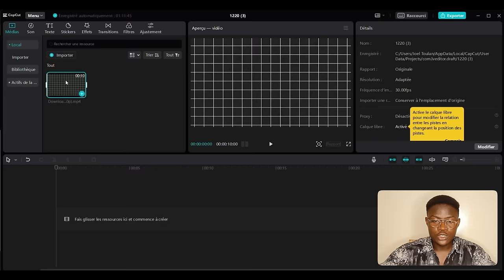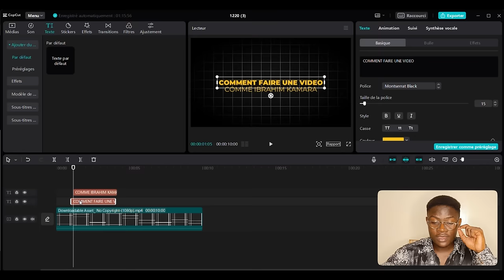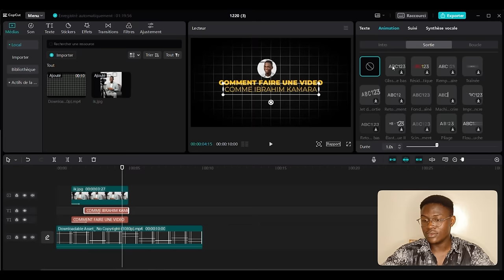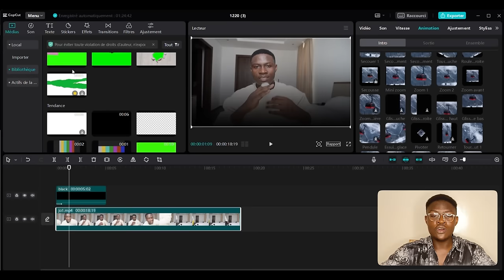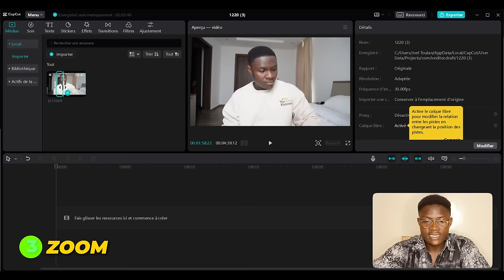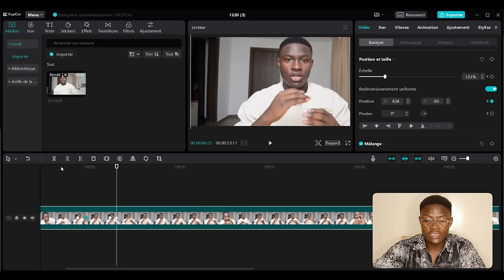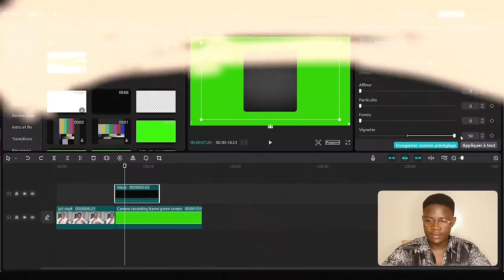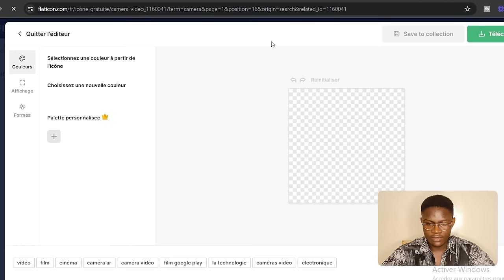Comment Monter vos Vidéos Comme Ibrahim Kamara Sur Capcut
🛑Devenir Monteur Video en 2 mois et signer des clients 1'000€/mois

A la fin de ce tuto vous saurez monter vos propres vidéos avec votre Ordinateur ou téléphone que ce soit pour votre chaîne Youtube, votre compte Tiktok ou votre compte Instagram !